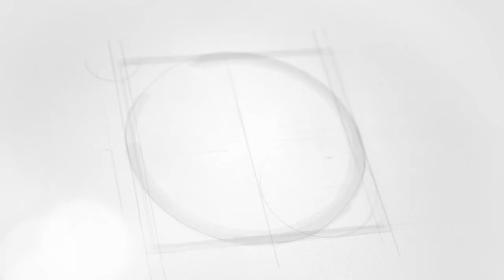OS BENEFÍCIOS DO QUILLAJA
Lucas Portilho, farmacêutico e cosmetólogo, apresenta no Minuto Saúde Personalizada os benefícios do Quillaja.